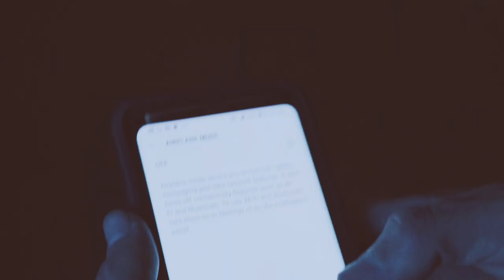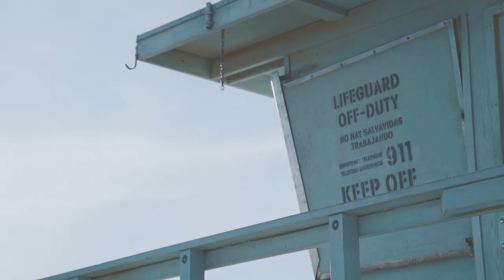Instigator - "Clear My Mind" (OFFICIAL VIDEO) [produced by Nathan Zensen]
Instigator "CLEAR MY MIND" is dedicated to SHONEEN STENFTENAGEL.

Clear My Mind is the first track from the Instigators new album "LOST ONES" dropping April 26th on all major streaming platforms. SIGNED HARD COPIES WILL BE AVAILABLE EARLY FOR ALL THOSE WHO PRE ORDER ONLINE. (Preorders Available in MARCH)!

Produced & Recorded by Nathan Zensen at Gold Cassette in Nashville.

Directed, Filmed & Edited by Miles Meyer
Production Assistant: Sho Stenftenagel